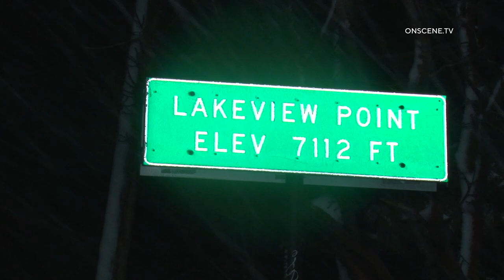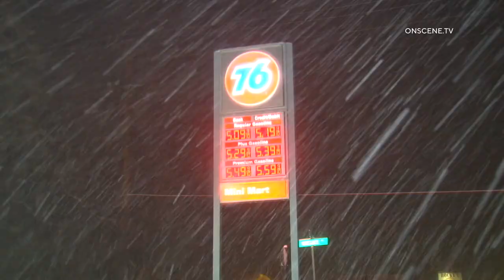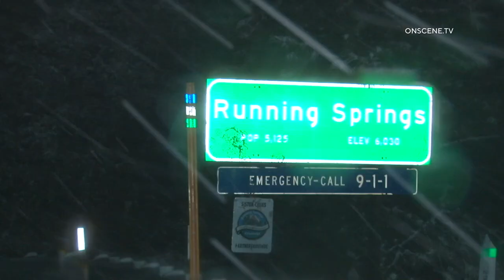Vehicles Stuck As Snow Storm Hammers Mountain Towns | San Bernardino Mountains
INCIDENT DATE/TIME: 1:00 AM   |   1.16.23
LOCATION: San Bernardino Mountains
CITY: Various
DETAILS:

The conditions in Arctic Circle on Highway 18 are about as close to blizzard like that you can get in Southern California.

Footage shows some vehicle were absolutely buried to the roof in snow, others partially buried.

It will likely be several days at the least before the owners can retrieve their vehicles.

The snow berms left by the snow plows in some areas were taller that a large pick up truck in some areas as seen in some of the footage.

The snow fall itself was jaw dropping and very dangerous for motorists to be driving in. Arctic Circle is the stretch of Highway 18 the runs between Snow
Valley Resort and Big Bear

A cold powerful storm continues to slam the San Bernardino Mountains leaving atrocious snowy road conditions that has left dozens of motorists stranded and some forced to abandon their vehicles.

The snow level has dropped dramatically with people reporting snow in some of the higher parts of Crestline. Meanwhile all of Lake Arrowhead and above has been pounded relentlessly.

Snow plows are making could use of the night time to keep the roads somewhat in order but many streets that are none major high ways remain unplowed.

Throughout the day and night, a large number of drivers can be seen trying to put on chains in the middle of the highways causing massive back ups and even some traffic collision.